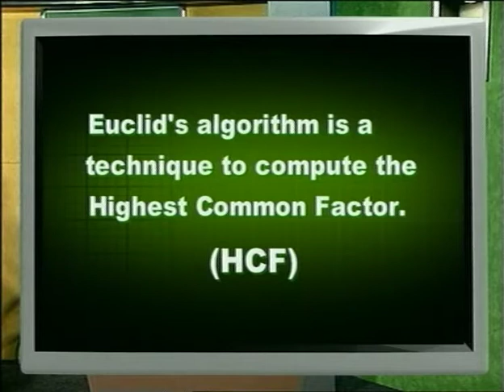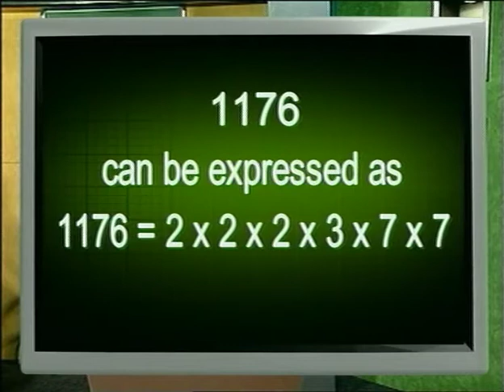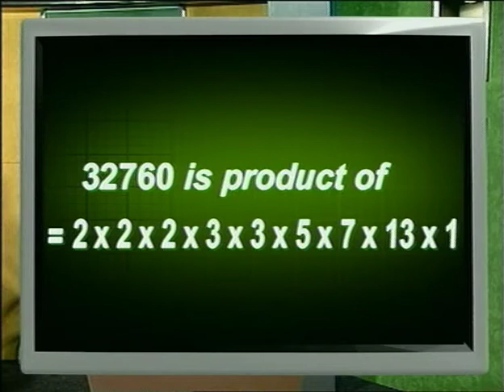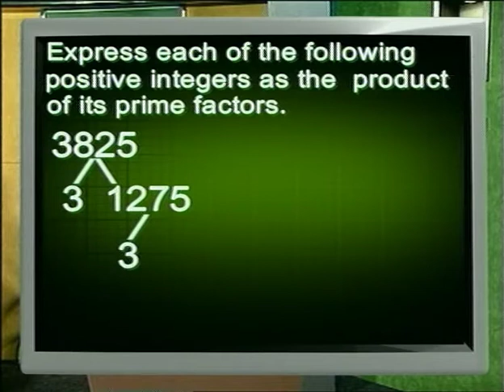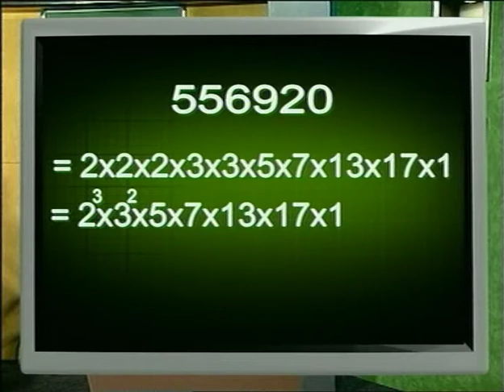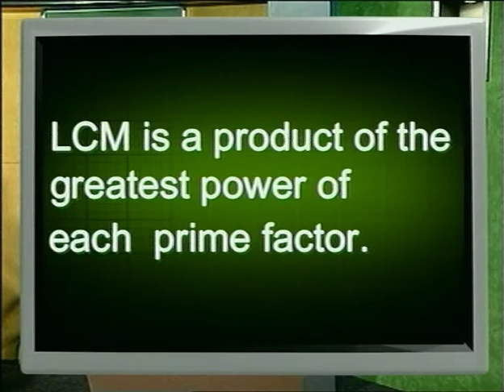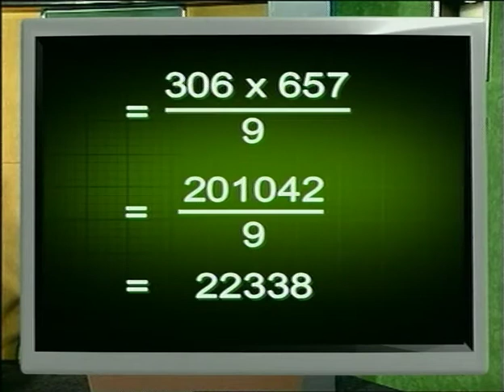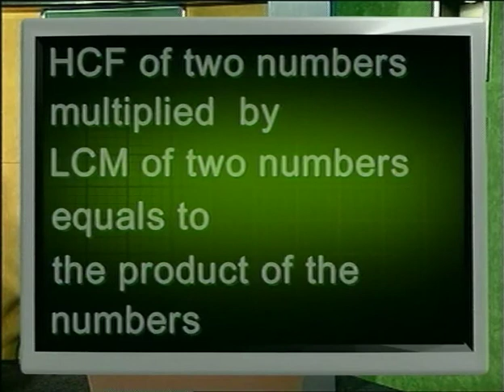Real Numbers Part 3